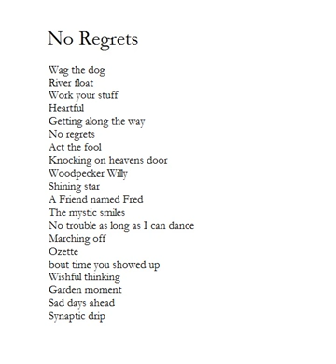Wag the dog